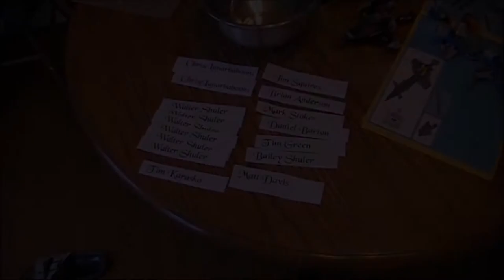Walter the Wicked: Free Art Contest #1 - Winner!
Congrats to Lunar Baboon!